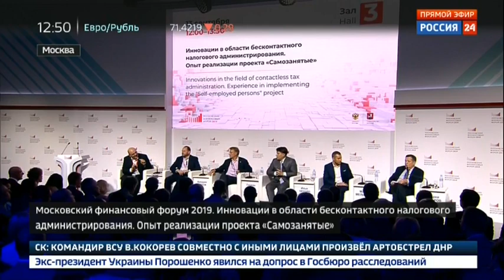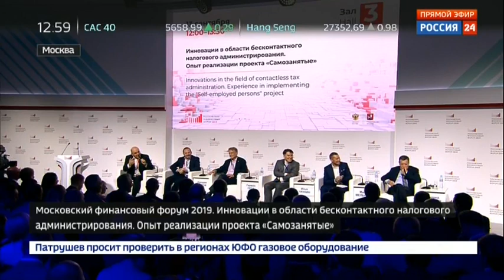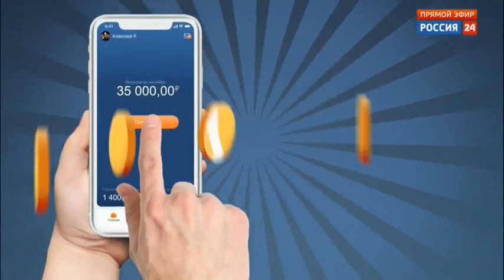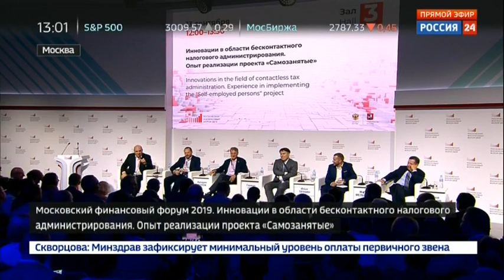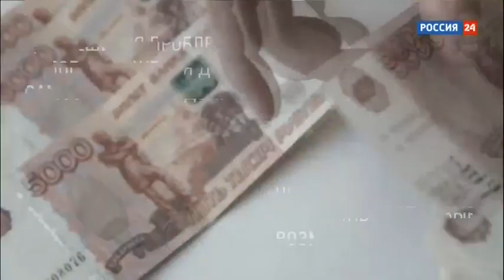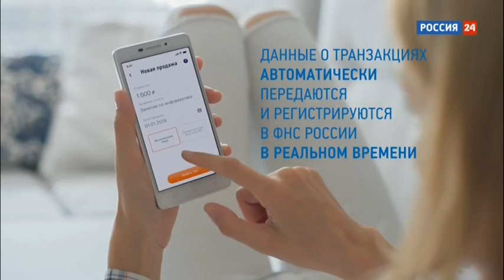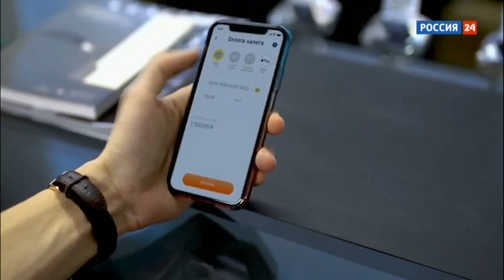Почему 10 лет условия для самозанятых не изменятся?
Московский финансовый форум 2019.  Инновации в области бесконтактного налогового администрирования.

В 2019 году в четырех пилотных регионах началась реализация проекта по введению специального налогового режима для самозанятых. Основной задачей проекта является создание простого и удобного способа легального ведения деятельности и уплаты налогов для самозанятых.
Особенности специального налогового режима для самозанятых. Специальный налоговый режим как способ комфортного взаимодействия граждан и государства.
Используемые в проекте новации, большинство из которых не имеют аналогов в мировой практике налогового администрирования. Первые результаты проекта и его дальнейшее развитие.